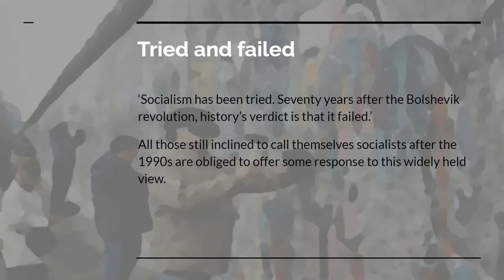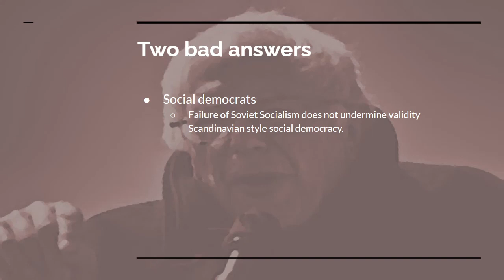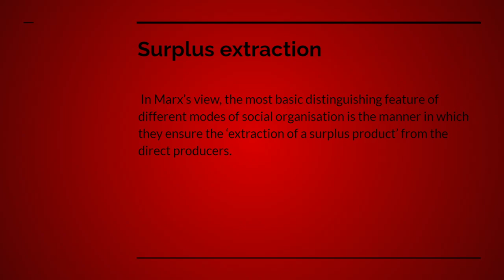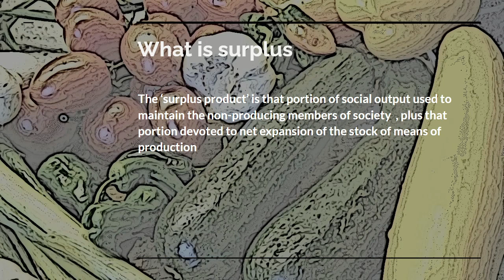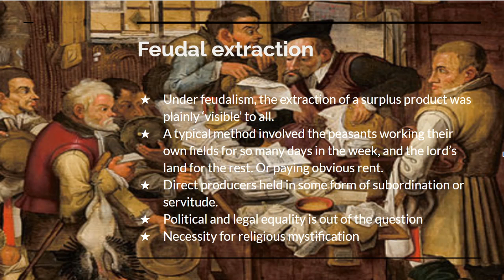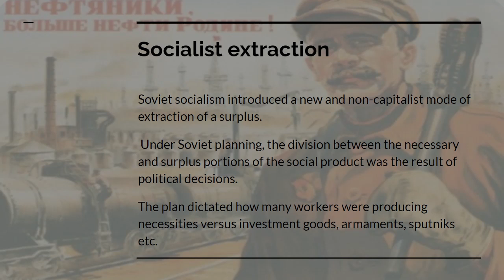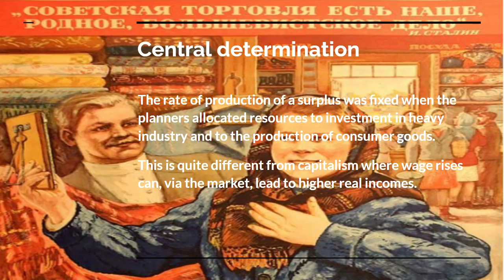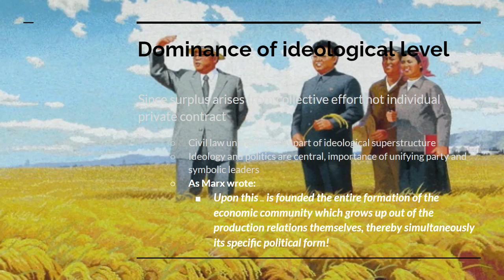In what sense was the USSR socialist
Second of a series based on the book Towards a New Socialism